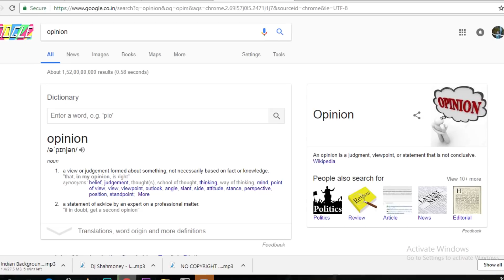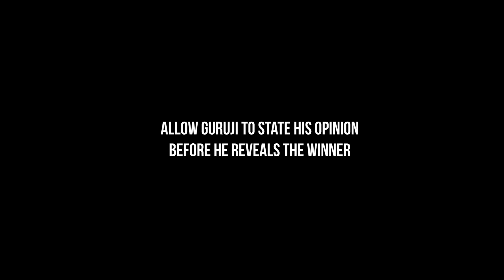INDIAN GURU PREDICTS KSI vs LOGAN PAUL FIGHT - Paritosh Anand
A famous Indian Guru predicts the result of the LOGAN PAUL KSI BOXING MATCH ON AUGUST 25th. WHO WILL WIN?
JAKE PAUL ?
DEJI ?

PS- DO NOT MISS OUT ON OUR OPINIONS (06:42) AND THE FUNNY BLOOPERS (13:42) plis.

I am Paritosh Anand, a 19 year old Entertainer , Speaker, Author, Musician and Filmmaker from India with a dream to Spread Love & Happiness!
Come be a part of this family as we see the world Smiling together..

- "INDIAN RIDDIM" by DJ SHAHMONEY (Vlog Music No Copyright)

(PS- The music used is either NON-COPYRIGHTED, or under the CREATIVE-COMMONS.

Smile!